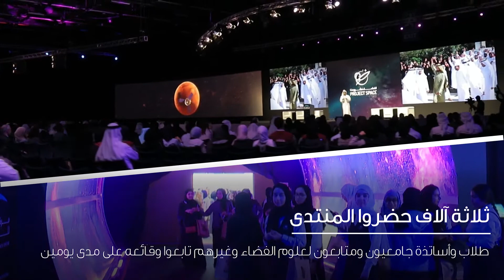الفضاء مشروعنا - المنتدى العلمي الأكثر إلهاماً.. والأول من نوعه في دبي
من أهم الأحداث العلمية الموجهة للطلاب والطالبات في المدارس والكليات العلمية في الإمارات يستضيف نخبة من أهم علماء الفضاء من وكالات الفضاء العالمية والمهندسين الإماراتيين، الحدث يلهم الطلاب لدراسة العلوم والاتجاه للتخصصات العلمية في مسيرتهم المهنية في المستقبل.